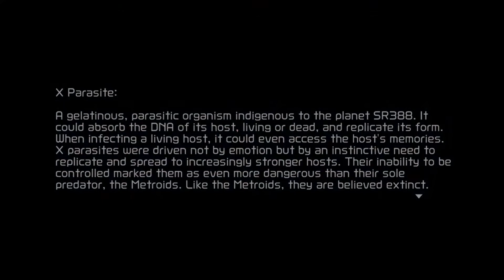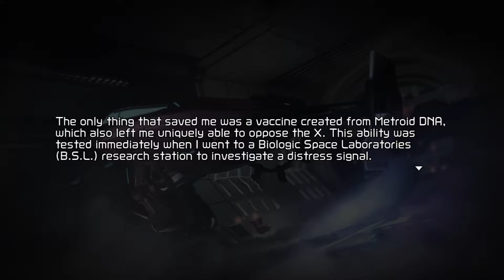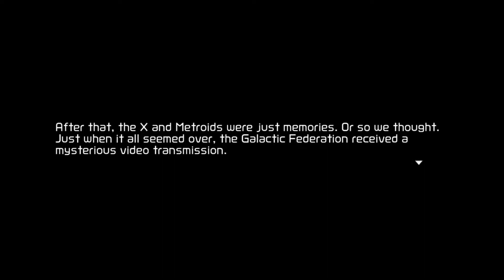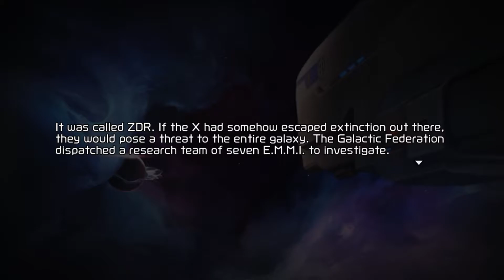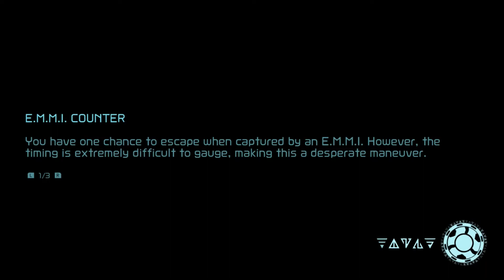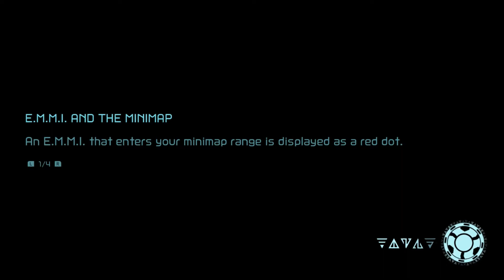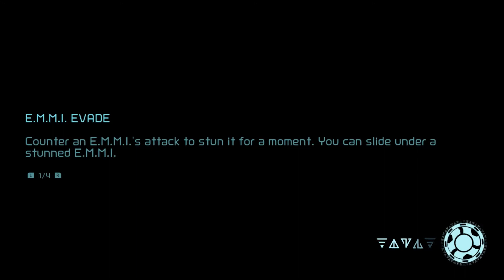MG Plays: Metroid Dread - Please Sponsor Me Emmi Cafe Latte!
After taking a week off I'm back with an actual relevant new game in the form of Metroid Dread. A game I stole from my housemate while he was out having a run. This let's play is basically the first 25-30 minutes of the game so no worry about spoilers here.

Did you know that myself and sometimes MG guest Kev have a secret side channel where we chat over Super Sentai clips? It's right here and it's a fun time!